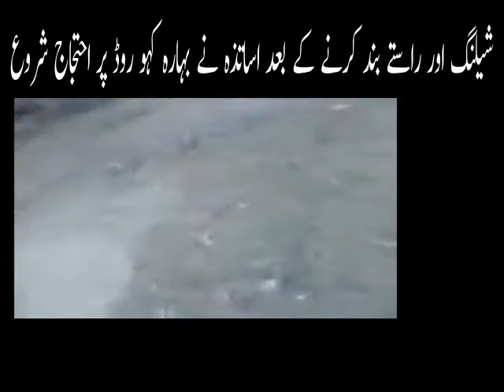Teacher's Protest in Bani Gala Islamabad for Regularization || Shelling by Police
ISLAMABAD: Police have shelled Punjab government teachers who came to protest in Bani Gala.News of Punjab Teachers across the state police who came to protest outside the prime minister's residence in Islamabad in favor of the demands of intense shelling. Besides, a heavy contingent of police has also been deployed while the road leading to the Prime Minister's residence has been sealed off.After the police shelled and blocked the roads, the teachers started protesting on Bhara Kahu Road, which severely affected the traffic system coming from Murree and Kashmir.The protestors demanded that the permanent public service commission of teachers who have been working on contract for seven years in government schools in Punjab be made conditional on passing the examination and interview which is an injustice. Prime Minister Imran Khan and Federal Minister for Education Shafqat Mehmood immediately directed the Punjab government to issue notification of unconditional regularization of secondary school educators so that the highly educated and outstanding teachers can perform their duties with satisfaction. ۔